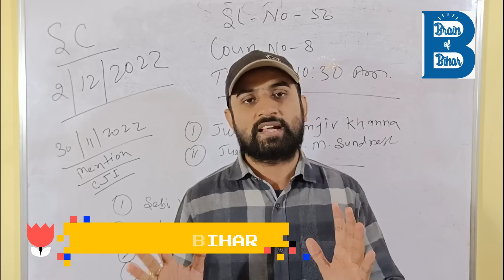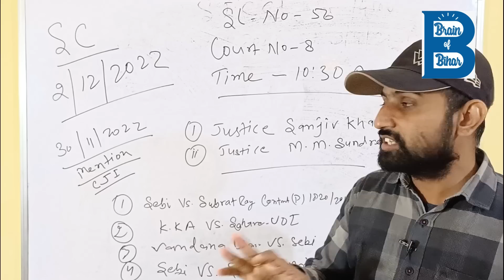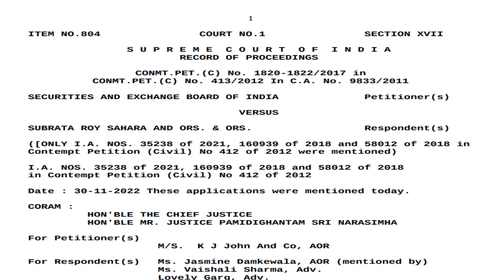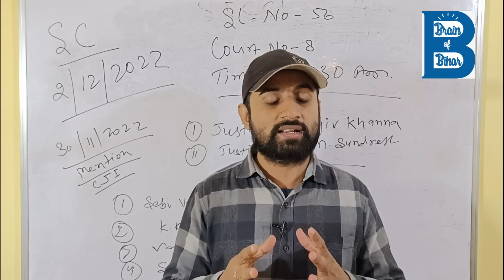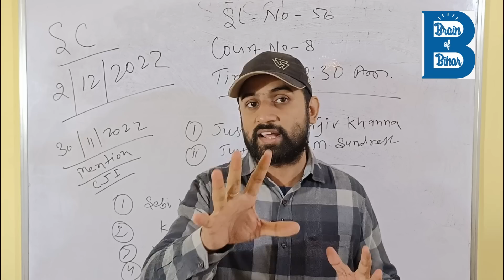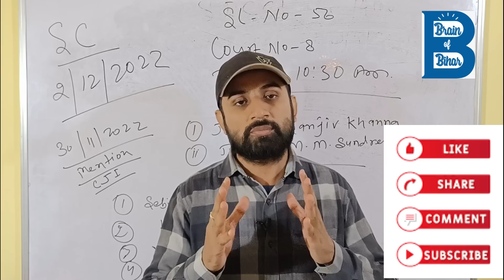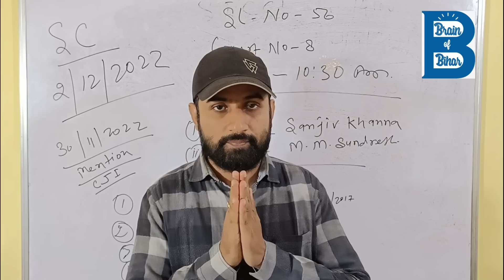सेबी - सहारा मामला सुप्रीम कोर्ट में 02 दिसंबर 2022 को लिस्ट हो चूका है, जी हाँ !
Sahara -Sebi Case Update November 2022
Sahara -Sebi Case Update December 2022

✨ Topics Covered ✨
sahara sebi bibad khatam hua kya ?
singlesafar
subrata roy,sahara india
sahara
sahara new
single safar
sahara news
SAHARA Q SHOP KA STATUS
KYA DUB GAYA SAHARA ?
sahara india ka payment kab milega
sahara india latest news delhi
sahara news
sahayata education
उपभोक्ता संरक्षण अधिनियम 2019
सहारा इंडिया लेटेस्ट न्यूज अपडेट
latest news about sahara india
sahara india paisa dega ya nhi
sahara india ka complaint number
sahara india ka paisa kaise nikale online
सहारा इंडिया की ताजा खबर
सहारा इंडिया की ताजा खबर 2022
सहारा इंडिया की लेटेस्ट न्यूज़
सहारा इंडिया बिहार
सहारा इंडिया भुगतान
where is Sahara shree family
Sahara India family details
Sahara bhag gaya kya
Sahara paisa kab dega
Sahara India Patna High court new
sahara se paise kaise nikale
sahara india payment
sahara india update
sahara ka payment kab tak hoga
sahara company se paise kaise nikale
sahara company ka paisa kab milega
sahara patna high court
sahara paisa kab milega
sahara india new update
patna high court sahara india
sahara bank se paise kaise nikale
sahara update
SAHARA SOCIETY CASE IN SUPRIME COURT

✨ Hashtags ✨
Please note: This video clip is created on the basis of my knowledge gained from books and internet and should be treated as such. Please do not treat it as a legal advice. Consult your guardians first before making any decisions.